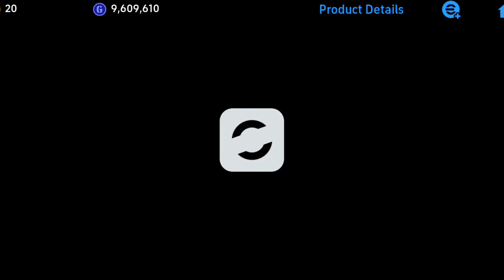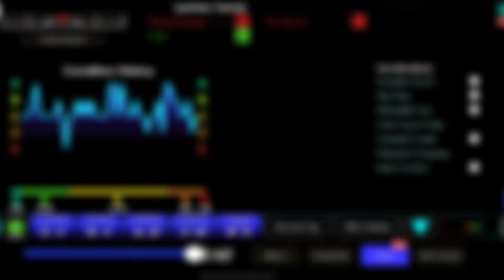Spanish league Show time Box opening & Statistics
J.Bellingham Show time,F.Valverde Show time and Lamine Yamal Show Time,Spanish league Show time Create Opening box